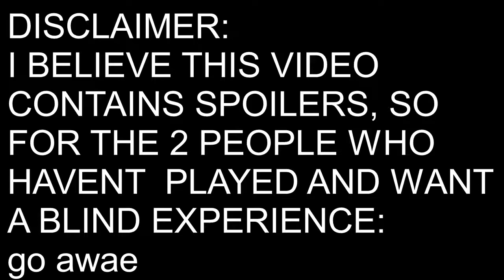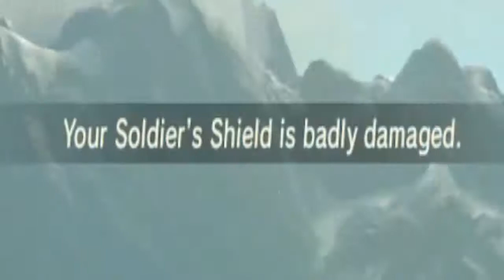Legend of zelda breath of the wild: failure compilation!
I had some funny clips lying around, so why not? :P
The discord has been shut down, so no more of that :c
i'm not sure if anyone is actually gunna scroll this far down in the description...
I dunno, maybe someone can see this from the top